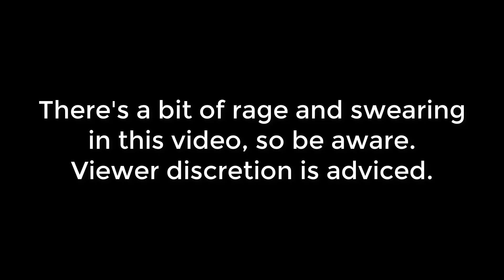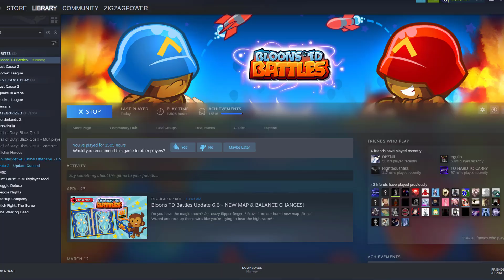I Played Asian Sensation In A Tournament And This Happened... (Rage) | Bloons TD Battles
Enjoy, you guys get an extra video today lol.

➤ Myspace: Lol, it's dead.. Move on.

Keep it 100 ;)
~ ZigZagPower